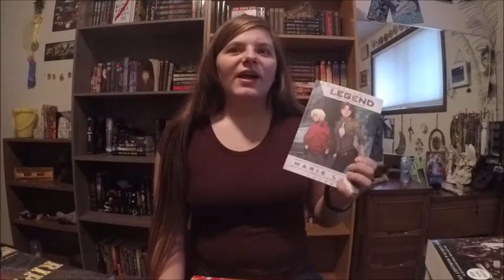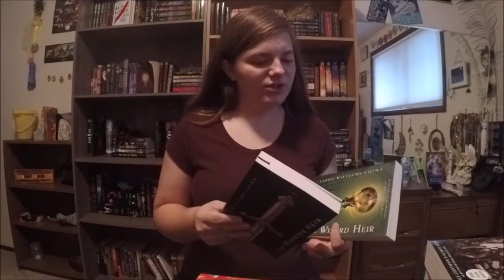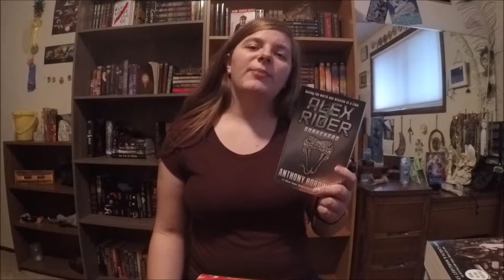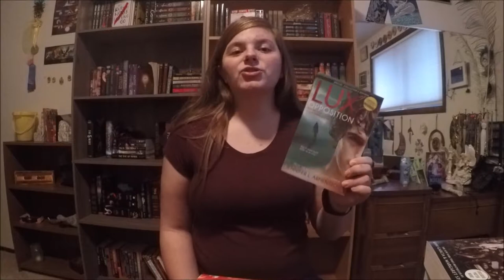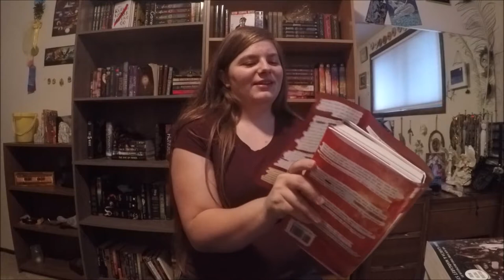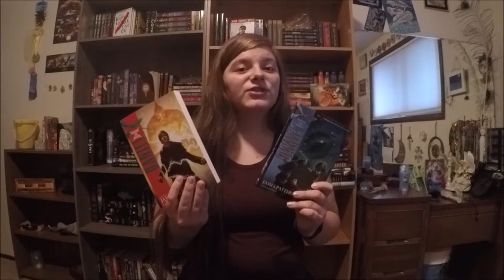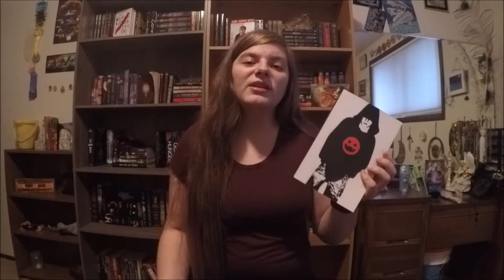Huge Book Haul Over 50 Books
Hey guys, in the past couple of months I have collected over 50 books! Below I linked the three videos I mentioned in this video.